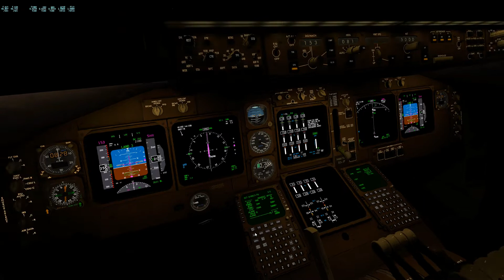BOEING 747-400 SPARKY MOD 2.1 | NIGHT LANDING AT PHNL HONOLULU INTL RWY 08L | X-PLANE 11.55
*PC specs:
MOBO: MSI Z390 GAMING PRO CARBON
CPU: Intel i7 9700K at 4.6 ghz
GPU: PNY Geforce RTX 3070 8 GB
RAM: HyperX Fury 2400 DDR4 32 gb
OS: Win 10 Pro 64 bit